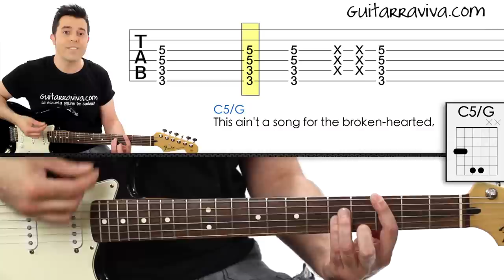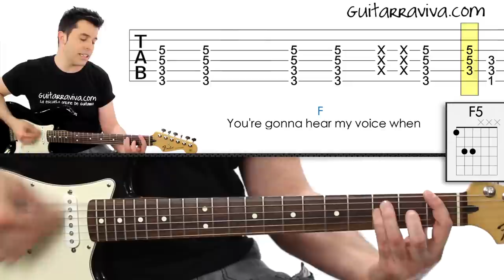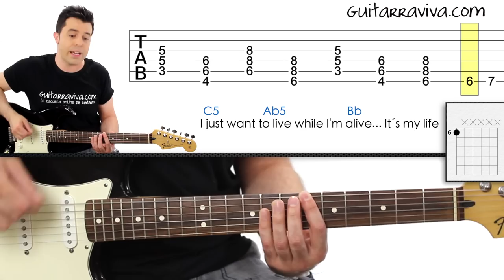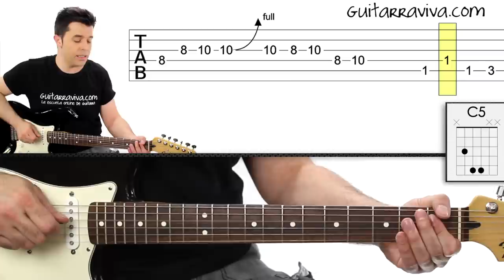Como tocar It´s My Life de Bon Jovi en guitarra con SOLO tutorial completo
➡️ aprender tocar guitarra guitar tutorial